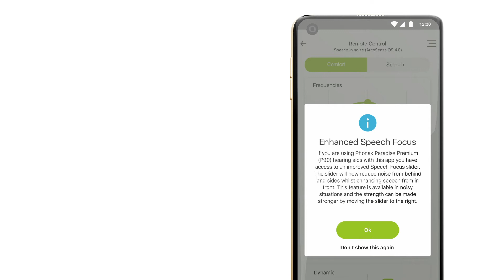myPhonak app Remote Control